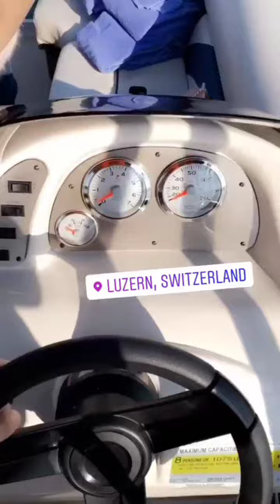Haroon Kadwani Enjoying with Kinza Hashmi 🙄 | Haroon kadwani with Friends